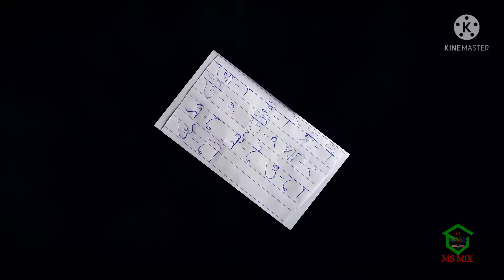Swara Chinha Shikha | স্বরচিহ্ন া ে ি | Kar Chinha | Bangla Swarabarna Shikha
Swara chinha. Kar chinha. Bangla swarabarna shikha. How to make a swara chinha. Ekar akar makeing process. Kds develop their first education method. স্বরচিহ্ন। বাংলা কার চিহ্ন। স্বরবর্ণ। কার চিহ্ন কি। স্বরচিহ্ন কিভাবে তৈরি করতে হয়। আ থেকে আকার। ই থেকে ইকার।
Through this video I will guide you to develop your Bengali alphabet skills